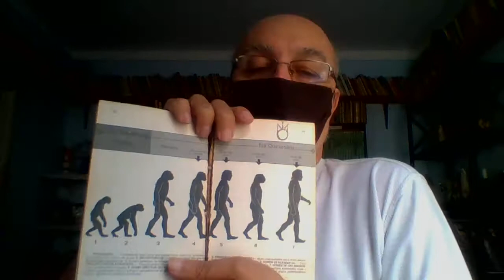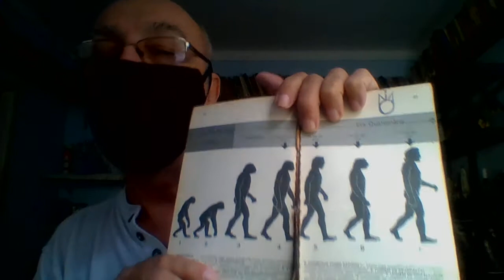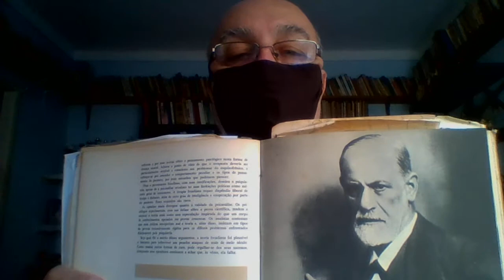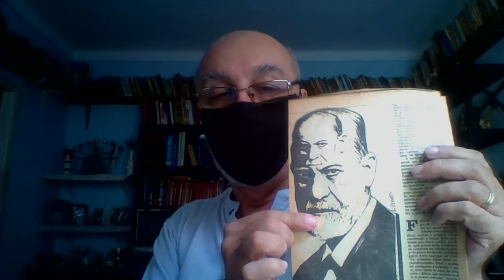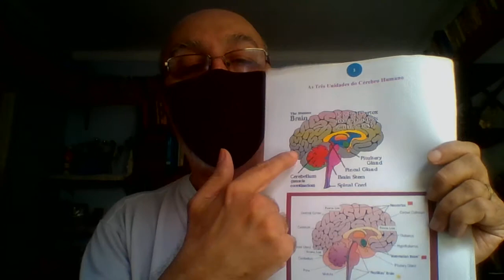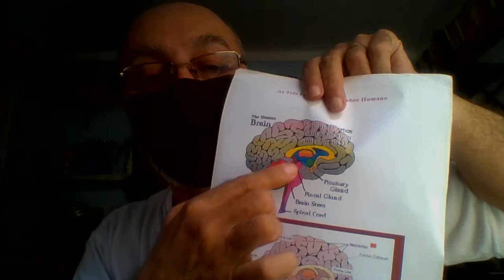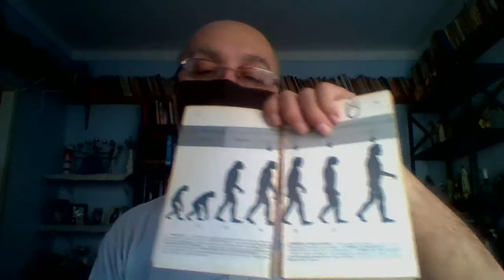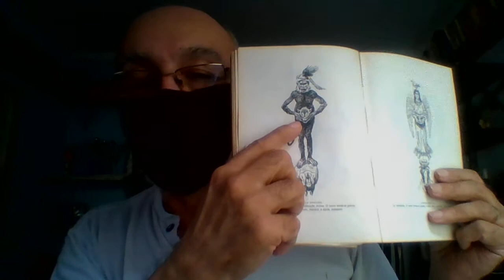AL CHEMIA 10 A CONJUNÇÃO DOS 4